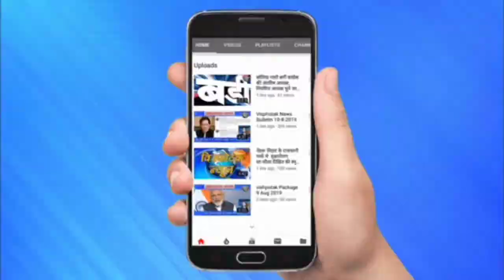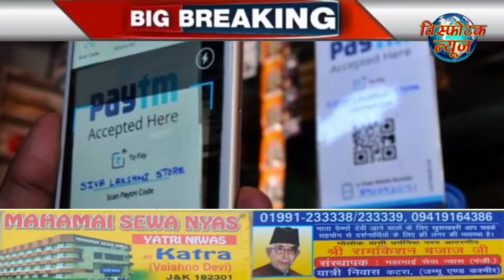Visphotak News Bulletin 18-9-20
आज दिन भर की बड़ी खबरे, कोरोना ,लोकडाउन सहित सभी मुख्य बुलेटिन ,ब्रेकिंग न्यूज़, टॉप न्यूज़, ताज़ा खबर,लेटेस्टन्यूज़